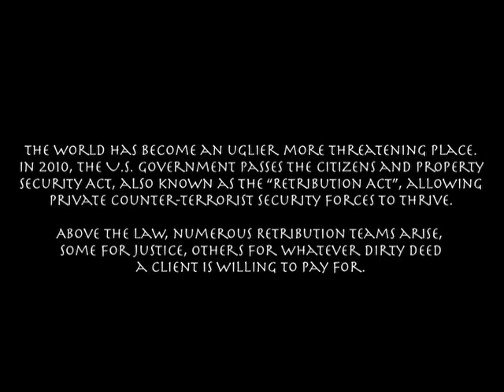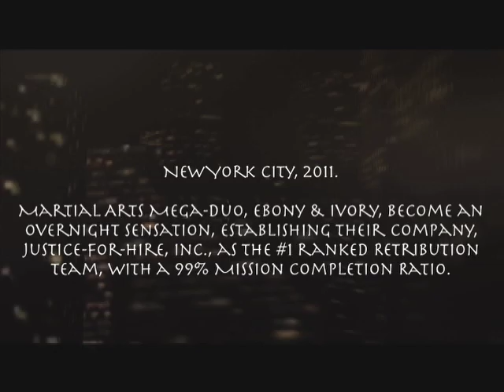"JFH: Justice For Hire - The Web Series" - EPISODE 0 - Ultra-Realistic Mixed Martial Arts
The Rise of the Retribution Industry.  This episode reveals the story behind the burgeoning privatized tactical services business and the superstar team of Justice For Hire, Inc..  Must see viewing for newcomers to the "JFH" Universe.

Starring Jan Lucanus,Mercer Boffey, Ian Morgan, Max Chen, Gabe Dorado, Hinton Wells, and Glenyss Puentavella.  Directed & edited by Jan Lucanus.  All action choreography designed by the Martial Arts Creative Team (M.A.C.T.).  "JFH" created by Jan Lucanus and Jan C. Childress.

The old school stuff was fun, but watch the NEW & IMPROVED “JFH: Justice For Hire - Retribution Task Force” here:

but we’d really appreciate your support by streaming, renting, or buying It on any of the sites below: